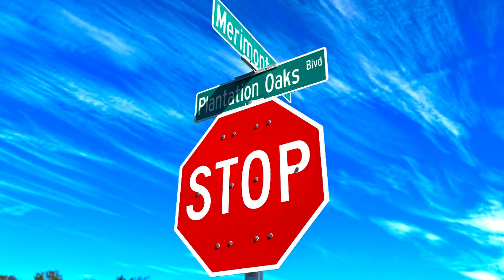55+ Retirement Community Plantation Oaks Celebrates its 5th anniversary!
Exceeding Expectations, Plantation Oaks Celebrates its 5th anniversary!

Five years ago, we developed a community that was much more than just a place to live.
Along the way, we've learned that a community can be way more than just a community; it's a family.

Today, April 5th, 2024, we celebrate our anniversary for Plantation Oaks of Ormond Beach.

We started this 55+ active lifestyle dream decades ago and survived and thrived through obstacles. We started with 233 acres of raw land and got to work building the infrastructure. To date, we have poured over 250 yards of concrete, installed over 480,000 sq. ft. of sod, 9,000 shrubs and 1,150 trees and counting.

Our residents tell us this is the best place to live, and they feel like they're part of one big family.

We'd use three words to describe POOB: camaraderie, unique and exceptional! It's all because of one reason: The People! This Amazing group of people makes us the best retirement community in Florida.

Kyle and Parker Mynchenberg send a personal Thank You to all of our residents and employees for the first five years!

We are so excited to watch it grow.

Happy Anniversary, Plantation Oaks of Ormond Beach!